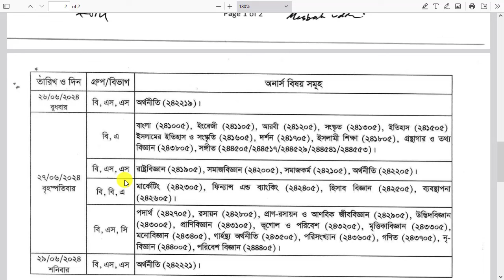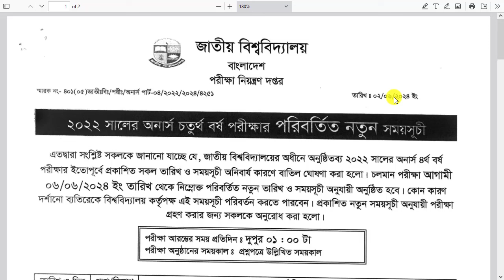অনার্স ৪র্থ বর্ষ পরীক্ষা স্থগিত রুটিন | Honours 4th year New Routine 2024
অনার্স ৪র্থ বর্ষ পরীক্ষা স্থগিত রুটিন | Honours 4th year New Routine 2024 | Honours 4th Year Routine. Honours 4th Year Exam Routine 2024 || National University Honours 4th Year Exam Routine 2020-21 PDF
অনার্স ৪র্থ বর্ষ পরীক্ষার রুটিন || Honours 4th year Exam Routine 2024 || Honours Second Year Routine Published Please Download It.
Honours 4th Year Exam Routine 2024 || National University Honours 4th Year Exam Routine 2020-21 PDF
Title: National University Honours 4th Year Exam Routine 2024
NU Honours 4th year Routine 2024 PDF Published (National University)
National University Honours 4th Year Exam Routine 2024 Has Been Published Exam Routine Their Official you can find this NU Honours 4th Year Exam Routine at My Educations in BD Website Easily Honours 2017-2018 Regular Session,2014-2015 session and 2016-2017 Session Irregular 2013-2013 Session and Grand Improvement Candidate will be able to Participate This National University Post Graduate 4th Year Final Exam 2020. NU Honours 4th Year Routine 2024 PDF Will Published Soon. Publish Honours 4th Year Exam Routine For Regular, Irregular and Improvement Students. So, You Can Check 4th Year Routine at Official Website nu.edu.bd. National University Honours 4th Year Routine 2024 Has Publish. NU Honours 4th year Exam Routine Will Publish For Academic Session 2019-20 Regular Students, 2018-19, 2017-16 and 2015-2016 Irregular Students and Also Improvement Students.

National University Honours 4th Year Exam Routine 2024. NU Honours 4th year exam date 2024. National University Honours 4th year form fill up 2024. 4th year exam for grade development, improvement. Admit Card print. National University Bangladesh Honors 4th Part exam form fill up last date March 2, 2024. Honours Part 1 exam will started on February 2020. Exam will be held on 1:00 pm. Bangladesh National University 4th year exam code 204. This routine for regular, irregular & improvement students. Regular exam session 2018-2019 and irregular & improvement exam session 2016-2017, 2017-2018 & 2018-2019.

Exam Name: Honours 4th Year sthogito Exam Routine 2024
Session: 2018-19
Exam Code: 2204
Start Date: 06 June 2024
End Date: 29 June 2024

Routine download link here:

Start Time: Every Day at 1:00 pm.

Download PDF Honours 4th Routine 2024
Honours 4th Year candidates must want to download their routine on their mobile or on their computer. So for the benefit of the students, we have provided below the link to download the Honours 4th Year examination routine.